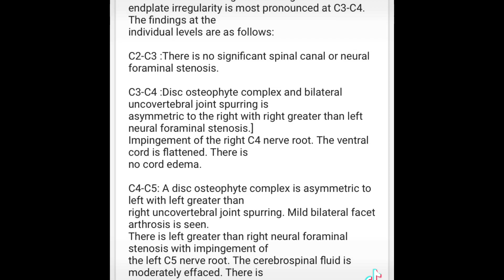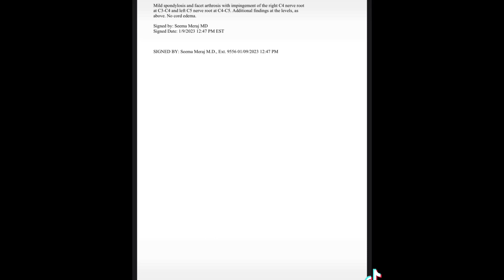TORTURE VIOLENCE AND DECEPTION AND MANIPULATION ON A DAILY BASIS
‘GAS-LIGHTING’ & ‘ORGANIZED STALKING’ TACTICS USED AGAINST MIND CONTROL ORGANIZED STALKING & GAS LIGHTING BADED ON HYPER GAME THEORY & OCCAM RAZOR

‘ORGANIZED STALKING’ & ‘GASLIGHTING' tactics are how Government Contractors constantly discredit & set up & entrap their victims, to neutralize activists, dissidents & whistle blowers or anyone they consider a threat while simultaneously provoking their victims into emotional responses

Government Contractors, rely on a global paradigm to keep their Army of Informants, Provocateurs, Stalkers, etc., forcing the targeted individual into Scripted Mind Games where the victim is forced to respond to function & survive

It is done to appear common ordinary & expected to the casual observer

It is often a violent & sometimes deadly game, based on the 'OCCAM RAZOR PRINCIPLE', & other models of deception & manipulation

They MUST constantly provoke the victim & capture the trauma based mind control victims attention (active memory) at regular intervals.  It’s how the technology works

It involves REPETITIVE REINFORCEMENT using tactics which can be explained away to the casual observer.  So, they sensitize the whistle blower to the gas lighting & stalking & when the targeted individual finally responds to the repeated daily minor or severe social aggressions, the delusional or ‘mentally unstable’ depiction is reinforced

At that point, the government informants & perpetrators,  turned into provocateurs, then pull ‘BAIT & SWITCH’ with law enforcement & the whistle blower is set up & entrapped

Occam Razor Principle states the simplest answer is always the truth. The simplest explanation is always the best explanation

So a person can discredit another person simply by engaging in a sufficiently complex scheme of harassment and because the more complicated the truth the less the likelihood of belief by the ordinary person the complexity of the harassment will generally be sufficient to cause most people to turn away in disbelief

‘HYPER GAME THEORY’ is a mathematical model & basically means 'Game Theory' applied to "Decision Tree Modeling' mathematically proving that by constantly & perpetually altering any value in the model one can constantly & perpetually alter that models expected outcome

With CIA DIA TRAUMA BASED MIND CONTROL the model is the mind control victim.  So, by constantly & perpetually altering any value in the daily life, daily activities, etc., of the Mind Control victim the CIA/DIA Hive Mind Teams, hiding behind & using law enforcement agencies to do their dirty work for over two decades, can alter any value in the daily life, daily activities, etc., of the victim

CIA/DIA Contractors are using three interfaces to attack, injure and kill whistle blowers, activists & so-called dissidents:

1. Brain to Computer Interface
2. Brain to Brain Interface
3. Brain to Cloud Interface

ELF waves are used to torture the victim into near incoherency, where the government contractors then capitalize off the mistakes or poor decisions they force their victims to make

THE MORE TRIVIAL PALTRY FANCIFUL & FANTASTIC THE TACTICS USED AGAINST MIND CONTROL VICTIMS THEN BY DEFAULT THE MORE TRIVIAL PALTRY FANCIFUL FANTASTIC THE COMPLAINTS OF THE VICTIM THAT THESE TRIVIAL PALTRY FANCIFUL FANTASTIC TACTICS ARE HAPPENING.  SO VICTIM IS DISCREDITED WHILE SIMULTANEOUSLY THE CIA/DIA TRAUMA-BASED MIND CONTROL CONTRACTORS ACHIEVE THEIR GOAL OF CONSTANTLY PROVOKING THE VICTIM INTO REPEATED EMOTIONAL RESPONSE PATTERNS TRYING TO FUNCTION & SURVIVE WHICH CAN BE REMOTELY MEASURED & INTEGRATED BACK INTO RNM DATA

Hyper Game Theory is achieved by PERPETUALLY basing ones next move off the opponents last move, meaning the game never ends because there is always a higher optimum to choose from.  Always a next move to be made

The tactics & technology including the Gaslighting & Organized Stalking are designed to PERPETUALLY provoke targeted individuals emotionally each day so they can generate patterns of synaptic responses from victims which can then be correlated by Exa-Scale Supercomputers into what are called RESPONSE STATISTICS which the RNM system will then use to determine how to interpret & link descriptions with data captured about your memory references. That is why they are constantly trying to keep you talking, or constantly getting in your face

Once they have consistent statistics the system will use previous 'choice references' &  inject them into your subconscious thought during normal activity which is also referred to as 'impulse injections' to convince you that the response was your own & influence you to complete or describe the reference by making the appropriate verbalizing or performing a related action, known as 'Verification'

Once they see what you respond to emotionally, or intellectually, they will fabricate 'conversational' or 'situational' scenarios (Street Theater) based on events or topics they know will capture your attention